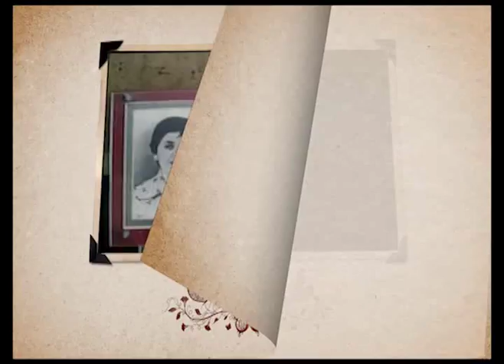Зарифа Алиева /Zərifə Əliyeva